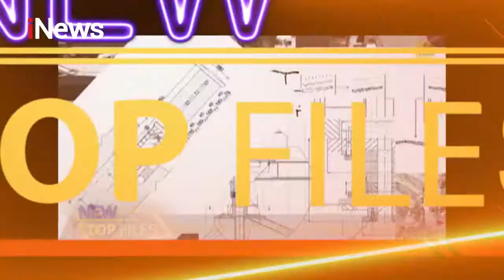NEW TOP FILES 16 Februari 2022